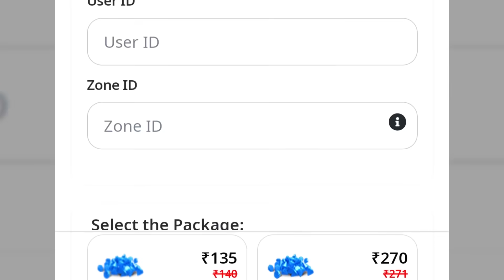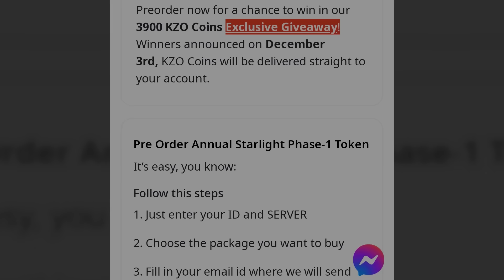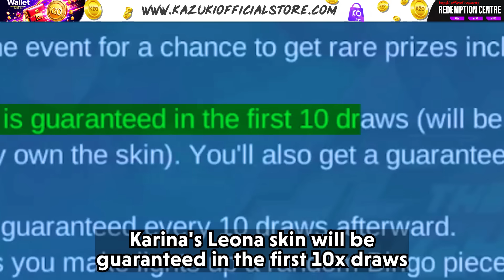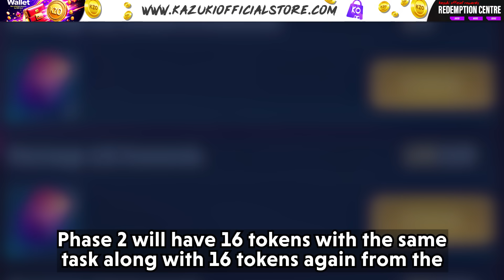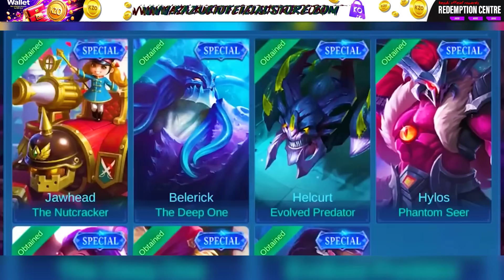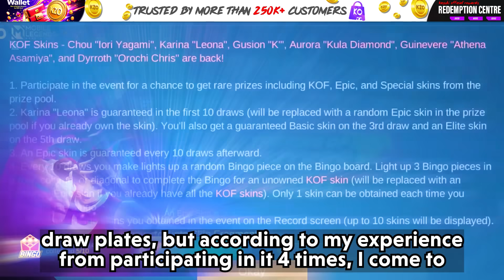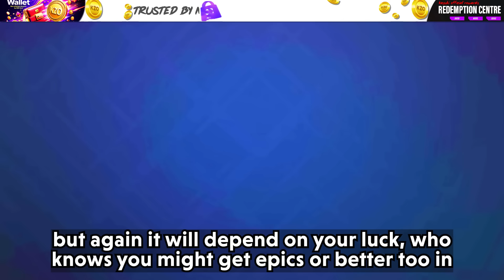GET GUARANTEED EPIC OR BETTER SKINS FROM KOF EVENT | MLBB X KOF RETURNS 2023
This video is about The return of MLBB x KOF event and its exclusive sneak peek.